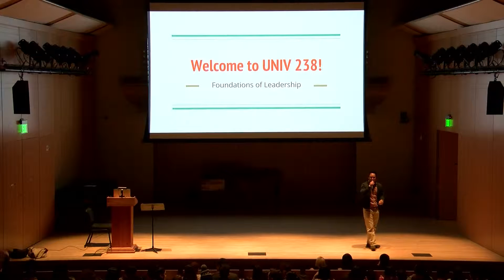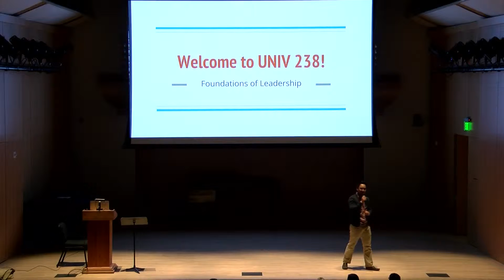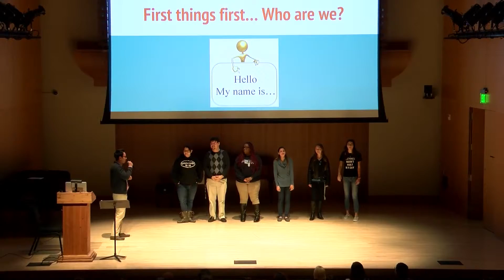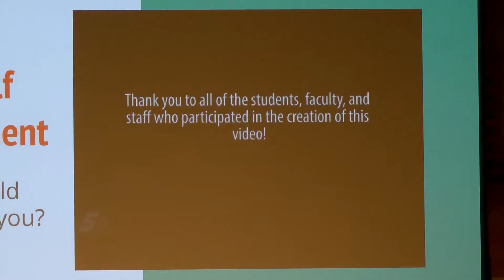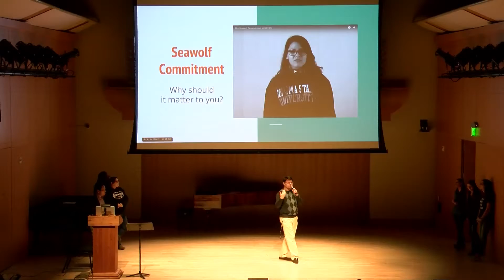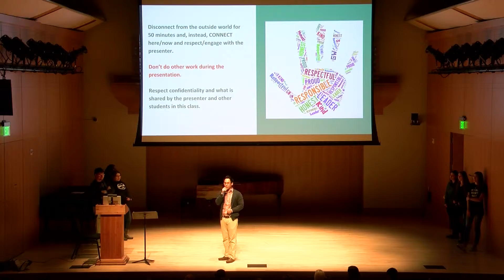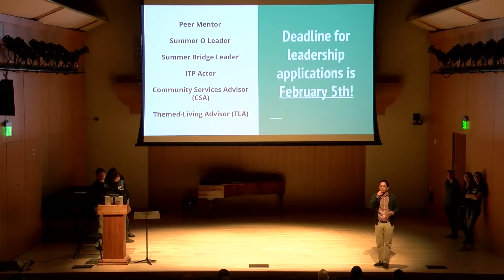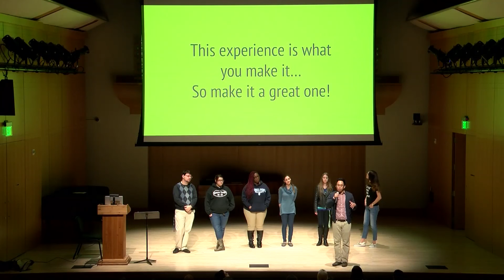Foundations of Leadership - January 26, 2016